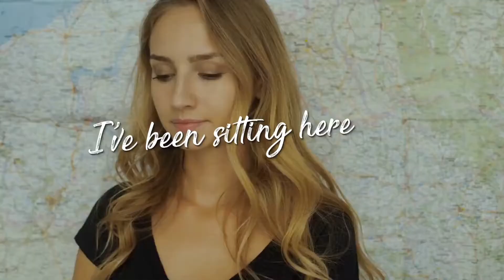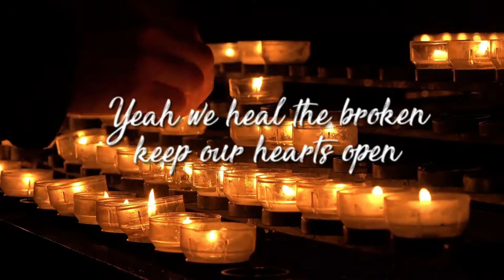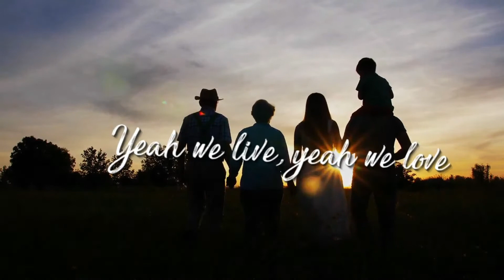Savannah - We Are Us (Official Lyric Video)